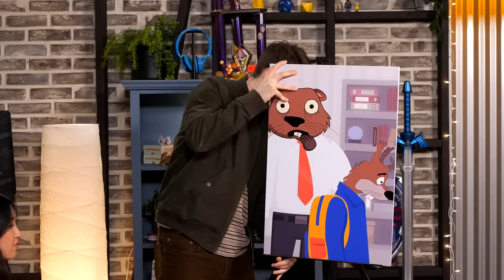The USA Mascot Is Outdated. So We Fixed It! | Let's Do This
Eagles? Uncle Sam? NEXT

0:00 Intro
0:33 The Problem
0:58 Noah's Solution
5:22 Keith's Solution
9:01 Olivia's Solution
13:05 Ian's Solution
18:30 Painting With Food
24:09 Augustus Judges
27:24 The Winner

Editor: Josh Fleury
Writers: Patrick McDonald, Janie Stolar, Jeremy Elder, Ian Hecox, Olivia Sui, Keith Leak Jr, Noah Grossman
AD: Sierra Benhoff
Art Director: Cassie Vance
Art - Asst Dir.: Erin Kuschner
Art Coord.: Alex Aguilar
Art PA: Adam Mustafa
Set Dresser: Squid Spelman
Audio Mixer: Greg Jones
Camera Operator: Vida Robbins
Camera Operator: Darren Kho
Content Manager: Lizzy Jones
Dir. Audience Dev & Distro: Rachel Evans
DIT/AE: Matt Duran
Dir. Of Photography: Brennan Iketani
Exec Coord: Erin Dougal
GFX: Brittany Hobbs
Post Manager: Luke Baker
Production Coord: Heidi Ha
Production Asst: Marcus Munguia
Production Manager: Jacqi Jones
Sr. Dir. Of Production: Zoe Moacanin
Talent Coord: Selina Garcia
Wardrobe: Alicia Balderas